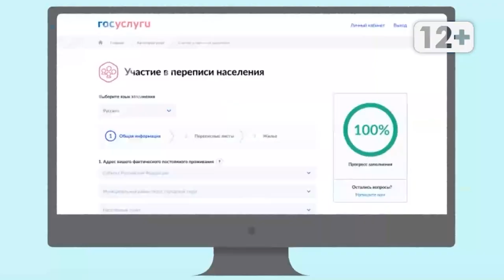Магаданское время от 9 11 2021